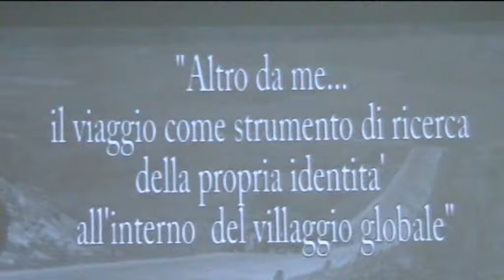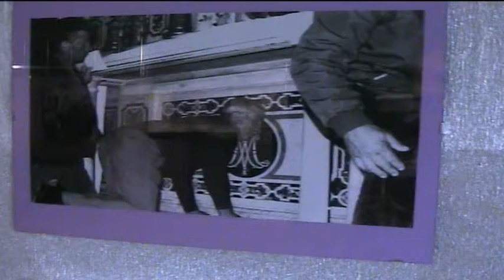ONDA TG 02.05.2014 - CONVEGNO PRATOLA PELIGNA